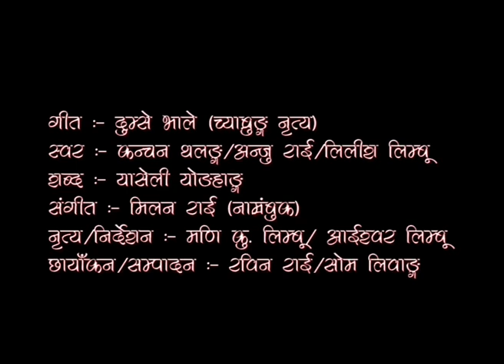dumse bhaley (chyabrung nritya )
Garima dance center present - garima bhag 1 album dhumsey bhaley ( chyabrung limbu cultural  nritya)  music video || typical  cultural nritya ||